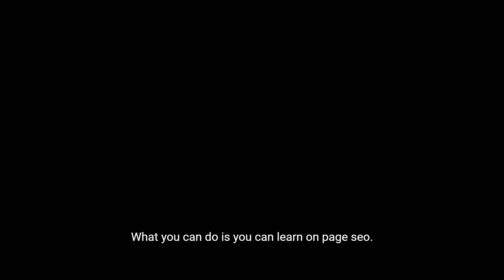How To Make Money Blogging For Beginners In 2024 - In-Depth Technical and Overall Steps!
Moon goes over how to make money blogging for beginners, especially in 2024. She discusses each step in detail so grab your favorite drink or snack and let's dive into it.